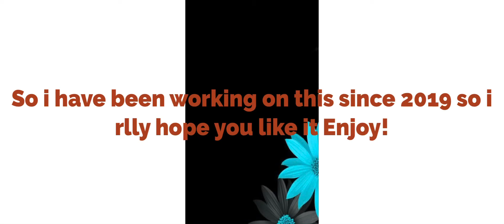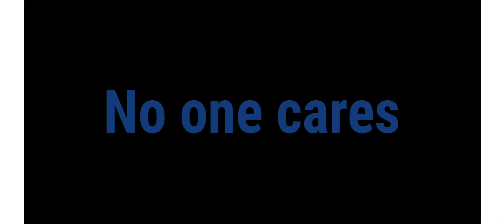FoRtNiTE ThE DEcaDe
This is the Fortnite decade I guess

Credit to Cussan I got a lot of parts of the video from him